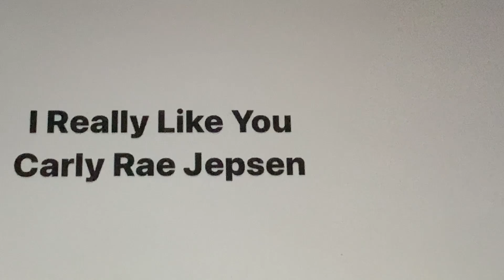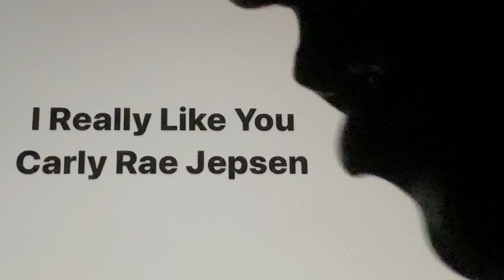ネタ切れシリーズ Carly Rae Jepsen「I Really Like You」を歯で弾いてみた。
ネタ切れシリーズ　Carly Rae Jepsen「I Really Like You」を歯で弾いてみました。理由はテレビで流れたからそれだけです。いろんな曲にチャレンジしたいです。